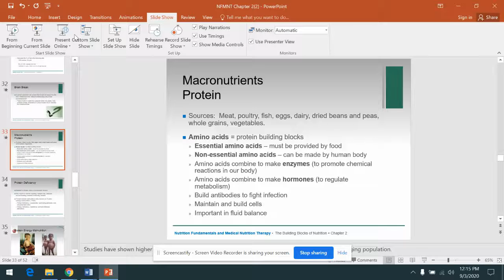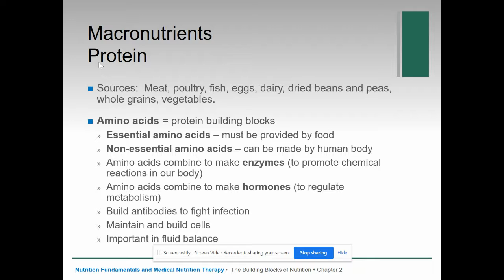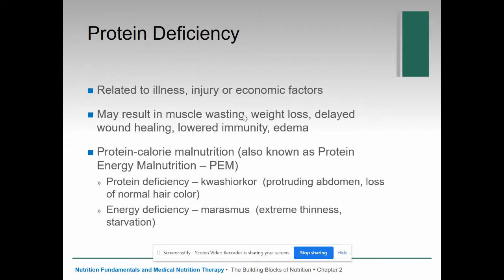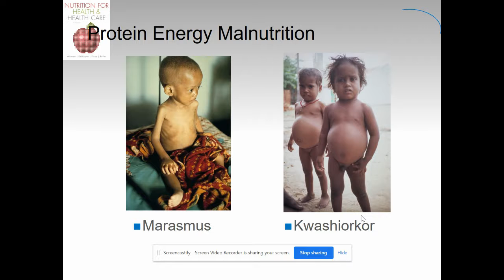chapter 2 protein